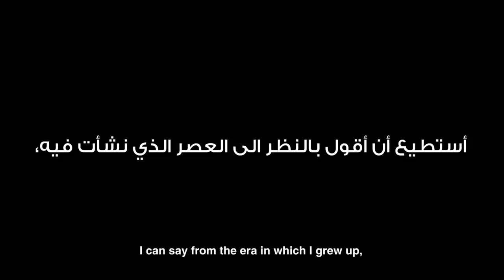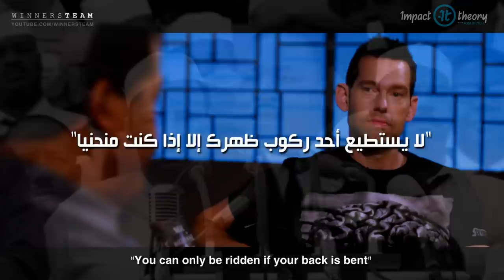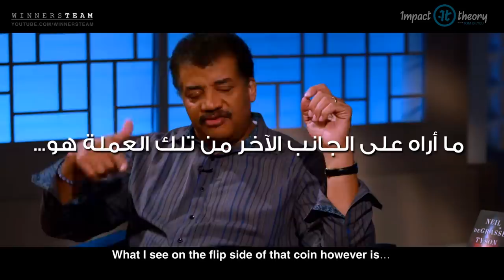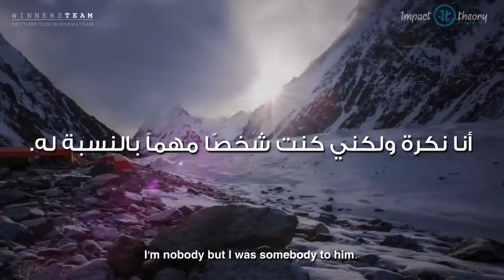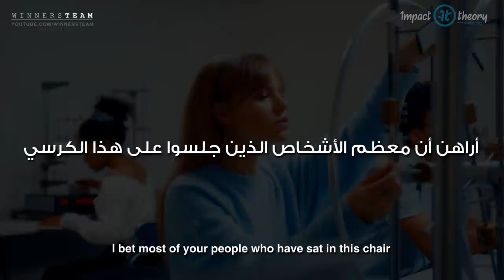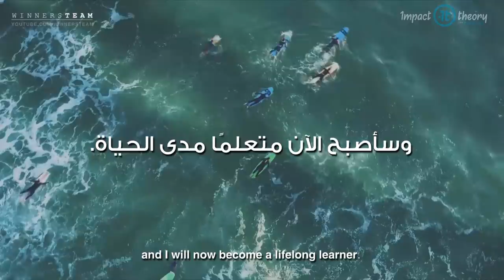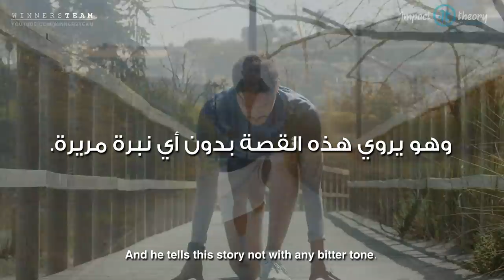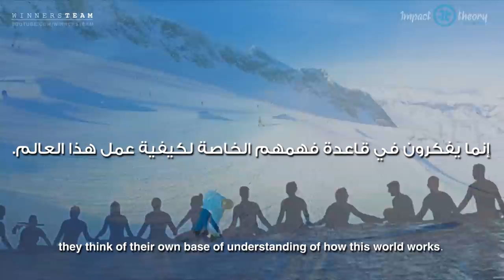نصيحة نيل ديغراس تايسون النهائية للطلاب والشباب! | Neil deGrasse Tyson's Advice for Students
"الإبداع هو رؤية ما يراه الآخرون، لكن بعد ذلك التفكير في فكرة جديدة لم يتم التفكير فيها من قبل والتعبير عنها بطريقة ما." نيل ديغراس تايسون

✪ المتحدث : Neil deGrasse Tyson

نيل ديغراس تايسون ‏ عالم أمريكي مختص بالفيزياء الفلكية، كاتب ومقدم للعديد من البرامج التلفزيونية العلمية. يعمل حالياً باحثاً في قسم الفيزياء الفلكية في المتحف الأمريكي للتاريخ الطبيعي ومديراً للقبة السماوية "هايدن" التابعة للمتحف. (ويكيبيديا)

We're in collaboration With The Content Creator
Thanks to Tom Bilyeu for his collaboration